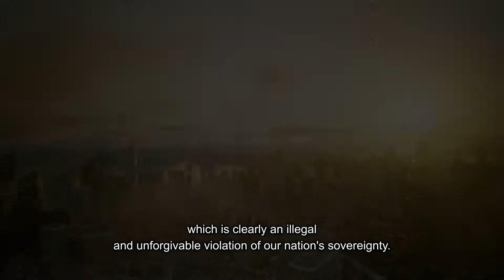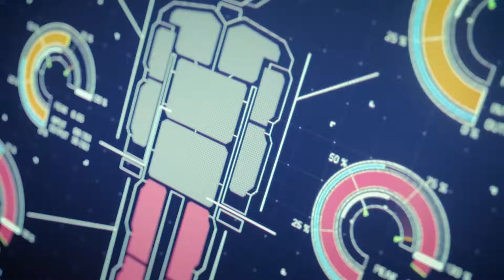Ace Combat 7 - Erusea strikes back - Gamescom 2017 Trailer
The Osean Federation hasn’t respected the nation’s sovereignty by forcing construction of its giant space elevator on the Erusea’s territory. Princess Rosa Cossette D'Elise of the Kingdom of Erusea encouraged her citizens to fight and chaos started from that moment on. But the Osean Federation has many experienced pilots in their ranks.

Ace Combat 7 is coming in 2018 on PS4, Xbox One and PC.